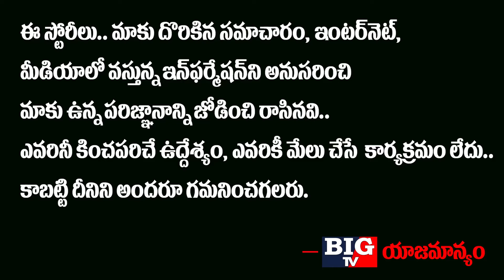Dr Geeta Nagashri About Corona Second Wave | Corona Second Wave Health Tips | BIG TV Channel